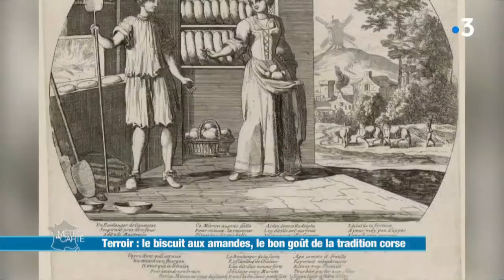Le biscuit aux amandes, le bon goût de la tradition corse - Météo à la carte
En Corse, les Canistrelli sont une véritable institution. Depuis le Moyen- Âge, ces biscuits secs sont réalisés à base de farine, de sucre, d’œufs et de vin blanc. L’automne venu, on peut y ajouter des amandes cultivées sur l’île. Un reportage croquant !

RÉAGISSEZ
Hashtag